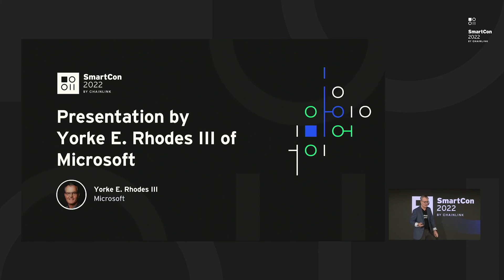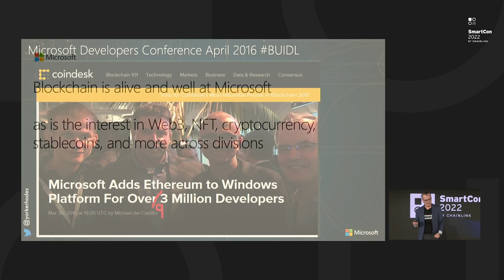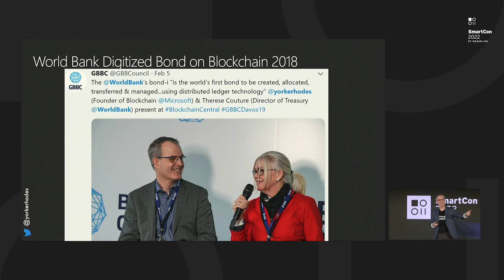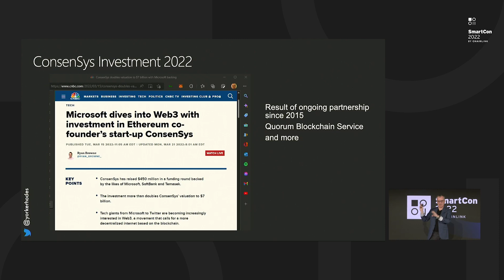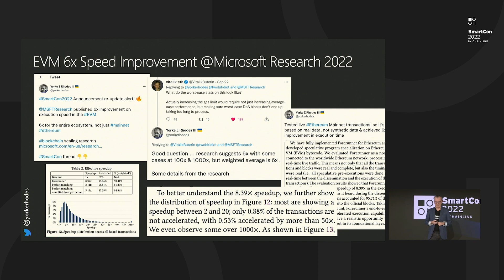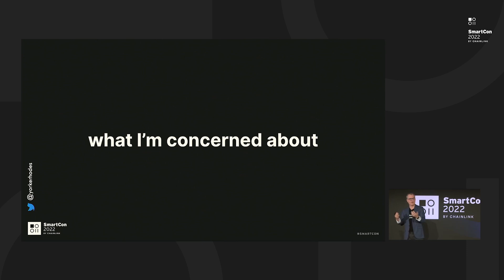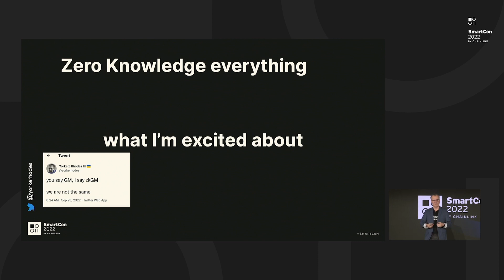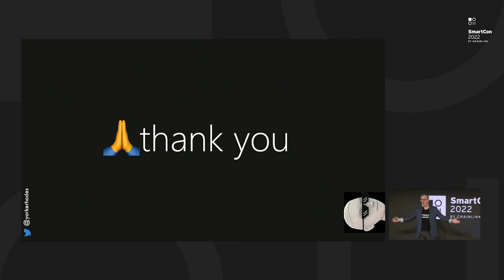Presentation by Yorke E. Rhodes III of Microsoft | SmartCon 2022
Presenting at SmartCon 2022, Co-Founder of Blockchain at Microsoft Yorke E. Rhodes III explores how Microsoft is contributing to the Web3 ecosystem, building decentralized identity, reinventing supply chains, leveling up zero-knowledge proofs, and more.

Chainlink is the industry-standard Web3 services platform that has enabled trillions of dollars in transaction volume across DeFi, insurance, gaming, NFTs, and other major industries. As the leading decentralized oracle network, Chainlink enables developers to build feature-rich Web3 applications with seamless access to real-world data and off-chain computation across any blockchain and provides global enterprises with a universal gateway to all blockchains.